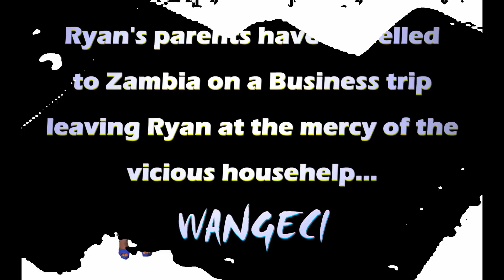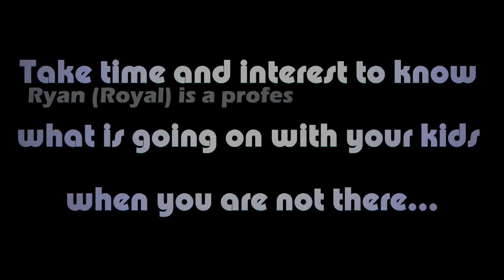Crazy Mean House Help|Mboch aina ya shetani|At the mercy of the house help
Ryan has been left by his parents home alone with the house help. Things are not rosy at all for Ryan as the house help takes control of the house. Haki ma-mboch wengine hutumwa na shetani!

Watch to see what happened! You don't want to miss this!